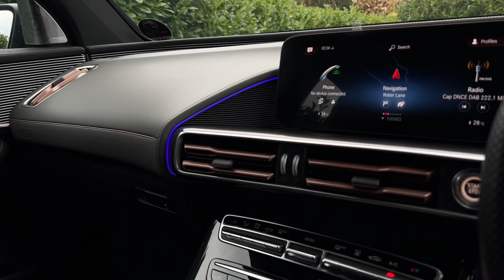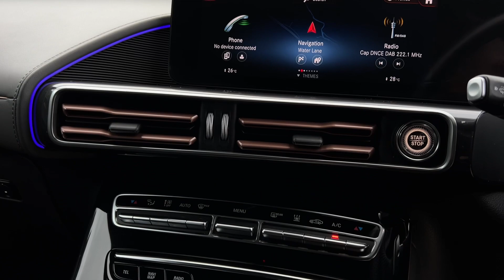MERCEDES-BENZ EQC 400 4MATIC AMG LINE PREMIUM 5d 403 BHP | WALK AROUND VIDEO EXTERIOR + INTERIOR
VAT Q. NATIONWIDE DELIVERY AND CLICK AND COLLECT Available. This Mercedes Benz EQC Class EQC400 4Matic AMG Line Comes With Only One Company Owner From New and Comes With Mercedes Benz Main Dealer Service History. LOW MILEAGE. This Vehicle is Finished in Obsidian Black Metallic With Full Black Leather Seats, Half Electric Front Seats with Heating Function, Satellite Navigation, Reversing Camera With Parking Assist Sensors Front and Rear, DAB Radio, Bluetooth, Phone Prep, Dual Zone Automatic Climate Control Air Conditioning, Leather Multifunction Steering Wheel, Automatic Lights, Rain Sensors, Electric Folding Wing Mirrors, Auto Dimming Rear View Mirror, Stowage Facility Package, Live Traffic Capability, Cruise Control with Speed Limiter, Road Sign Recognition System, Black Fabric Headlining, Ambient Lighting, Blind Spot Monitoring, Active Lane Keeping Assist with Camera, LED Headlamps with Automatic High Beam Control Plus, AMG Styling, Running Boards in Aluminium Look with Rubber Naps, Acoustic Glazing, Midline Sound System, Interior Lighting Package, Keyless Go, Electric Tailgate, Park Assist With Cross Traffic Function, Agility Select, Super Sport Steering Wheel, Keyless Go Package, AMG Line Interior and Exterior Package, Parking Package, Mirror Package, 21 Inch AMG Double Spoke Alloy Wheels, USB Charge Socket in Rear Passenger Compartment, Voice Activated Controls, Isofix Rear Seats, Remote Central Locking, Alarm, additional fees may apply, please note, not all cars are kept on site please call to make appointment and to avoid disappointment. pre-delivery check, peace of mind with the balance of manufacturers unlimited warranty until 28/07/2024 Hpi Checked, Part Exchanges Welcome. Low Rate Finance/PCP Finance Options Available, call now Tel: BUY WITH CONFIDENCE BECK EVANS A FAMILY RUN BUSINESS EST: 1970, 2018 CAR DEALERS AWARDS WINNERS, VAT QUALIFYING, VAT RECLAIMABLE FOR EXPORT AND BUSINESS USE ONLY